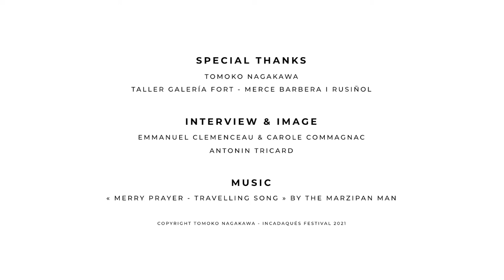Tomoko Nagakawa Interview InCadaqués 2021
Interview of Tomoko Nagakawa at International Photo Festival InCadaqués 2021

Subtitles available in Catalan, Spanish & French on cc button

Interview & Image
Emmanuel Clemenceau
Antonin Tricard

Music
"Merry Prayer - Travelling Song" by The Marzipan Man